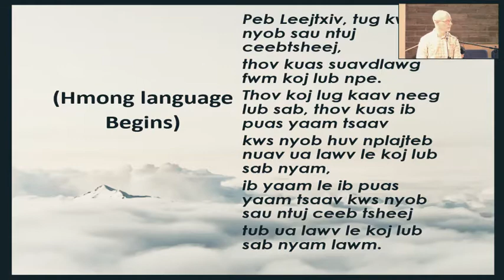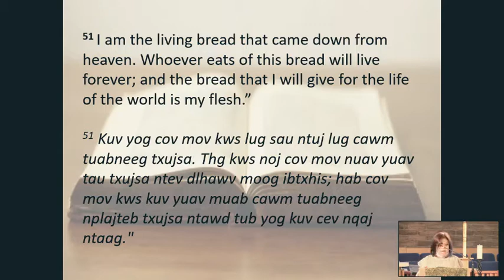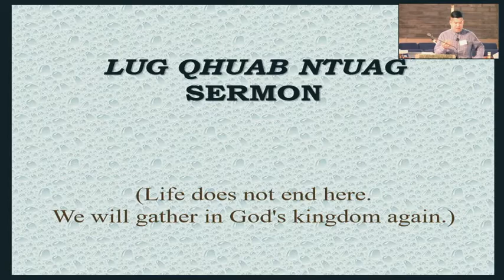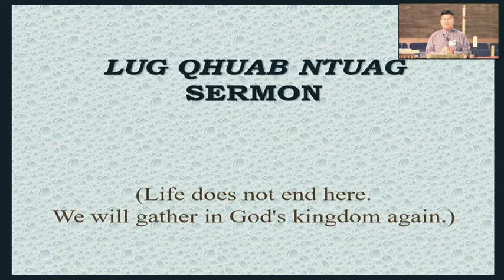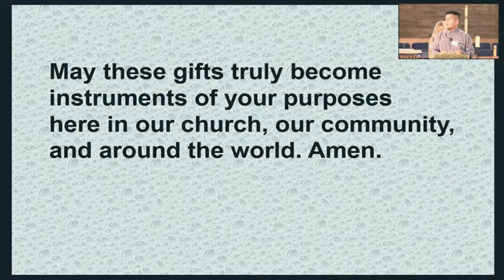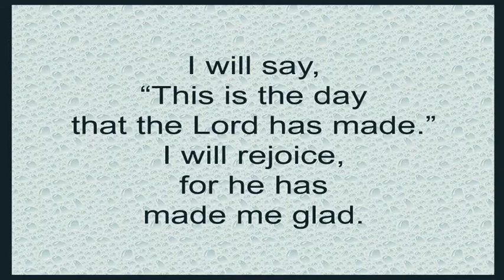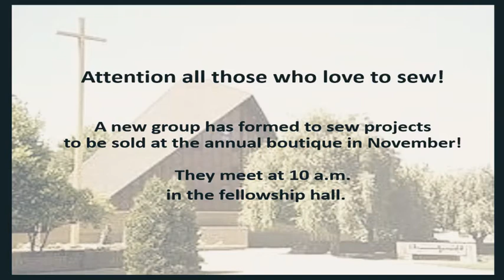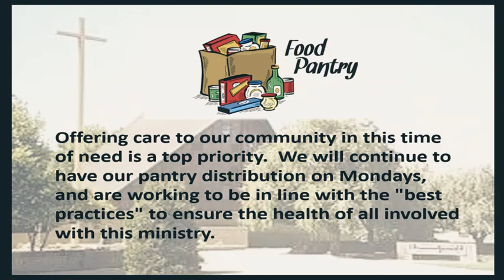I Am the Living Bread Aug 8, 2021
Sunday worship recorded at Memorial on Aug 8, 2021 at 10:00 am.
edited
Sermon by Rev. Vathanak Heang,
John 6 41-51 I am the living bread that came down from heaven.